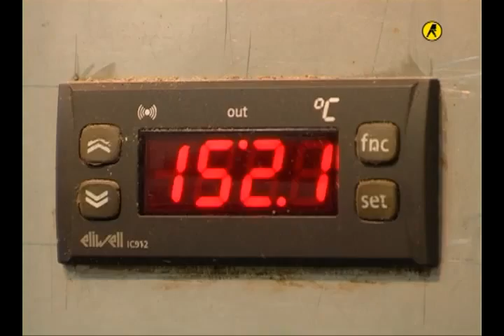חיים כהן תנורים בע"מ - סרטון תדמית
סרטון תדמית - חיים כהן תנורים בע"מ
חברה יצרנית הותיקה בישראל לייצור תנורי בישול אפייה וקליית פיצוחים